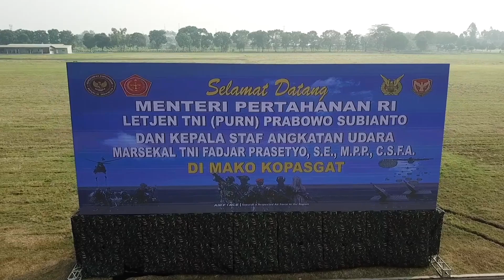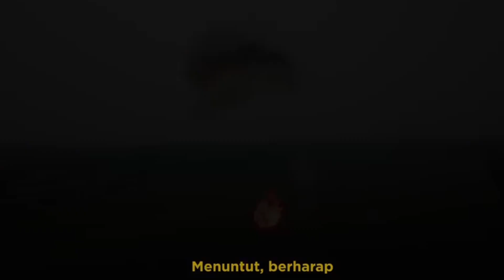Prabowo Diangkat jadi Warga Kehormatan Kopasgat TNI Angkatan Udara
Kontribusi Nyata untuk Perkembangan TNI AU, Prabowo  Diangkat Warga Kehormatan Kopasgat

Jadi Warga Kehormatan Kopasgat TNI AU, Prabowo: Saya Akan Jaga Kehormatan Korps Baret Jingga

Bandung - Menteri Pertahanan (Menhan) RI Prabowo Subianto didapuk sebagai warga kehormatan Kopasgat TNI Angkatan Udara (TNI AU) melalui upacara tradisi pembaretan yang digelar di Lanud Sulaiman, Bandung, Selasa (14/3).

Penganugerahan tersebut ditandai dengan penyematan baret jingga, brevet kehormatan Komando, brevet Albara, dan brevet Dalpur dari Kepala Staf Angkatan Udara (KSAU) Marsekal TNI Fadjar Prasetyo kepada Menhan Prabowo.

Pemberian gelar ini merupakan penghargaan kepada Prabowo yang diniaisebagai tokoh yang memberikan dukungan dan berkontribusi nyata terhadap perkembangan dan pembinaan Kopasgat.

"Baru saja saya menerima penghargaan diterima sebagai warga kehormatan Komando Gerak Cepat (Kopasgat) TNI AU, Korps Baret Jingga," ungkap Prabowo.

"Saya sangat bangga menerima penghargaan tersebut. Saya berjanji akan menjaga kehormatan Korps Baret Jingga dengan penuh rasa tanggung jawab," imbuhnya.

Usai penganugerahan, Prabowo juga memberikan alat peralatan pertahanan (alpalhan) untuk Kopasgat yakni 100 unit sepeda motor.

Bantuan alpalhan tersebut diberikan secara simbolis dari Menhan Prabowo kepada KSAU Marsekal TNI Fadjar Prasetyo yang didampingi oleh Komandan Kopasgat Marsekal Muda TNI Wahyu Hidayat Sudjatmitko.

Kegiatan kemudian dilanjut dengan peninjauan sejumlah alpalhan yang digunakan oleh Korps Baret Jingga. Pada kesempatan tersebut, Prabowo mendapat penjelasan perihal alpalhan tersebut dari para personel Kopasgat.